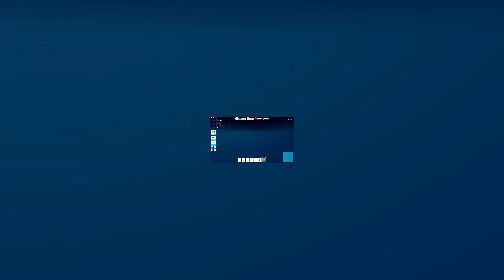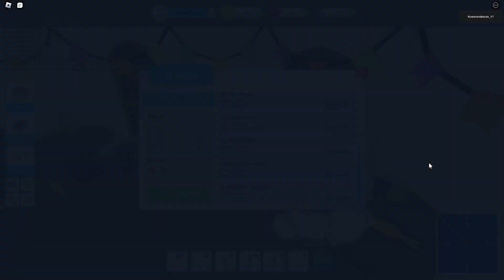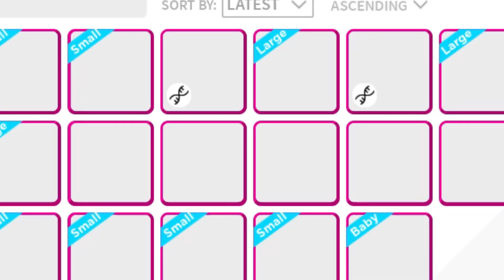The fishing simulator experiance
today I go fishing, do whacky stuff, ect!